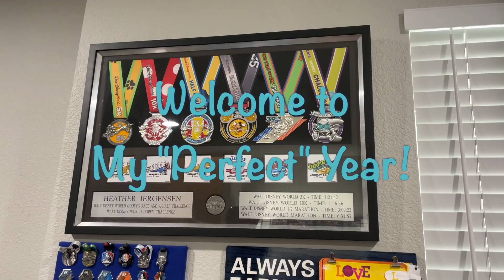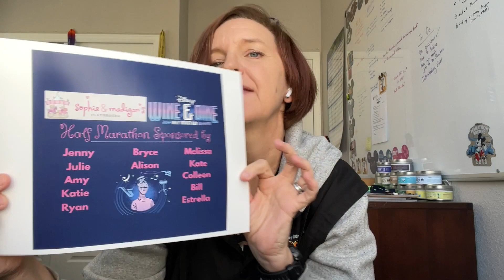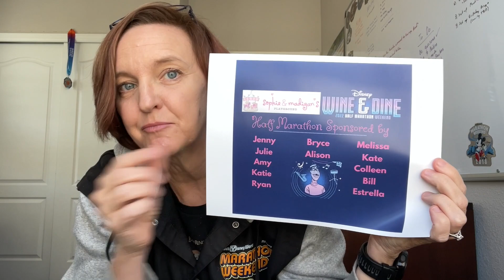DOPEY TRAINING UPDATE: WEEK 12 – Halfway done, Burnout, and the Last Meet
No matter how long the training cycle is, no matter what I’m training for, there is always a burnout that I hit at the halfway mark. If you are feeling like you are not “cut out for this,” or if you just feel like you’ve taken on too much, that is kind of the point. Veterans and Novices alike will run into the hardest parts of their training wondering if they will make it…through to the end, across the finish line…the fact is, you will. You got this.

Fundraising updates on my Instagram Stories @coachheatherj
WE DID IT! WE REACHED OUR FUNDRAISING GOAL FOR TEAM MSAA!! Very special thanks to all who supported this effort.